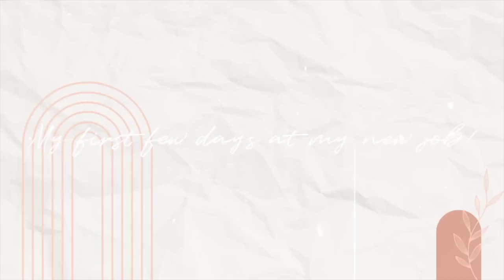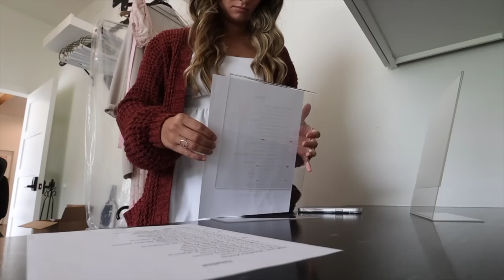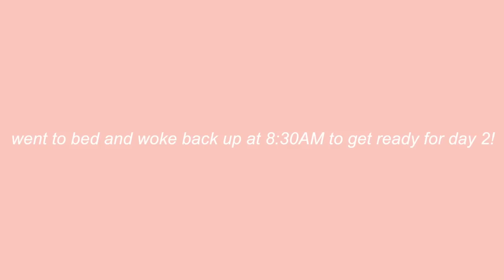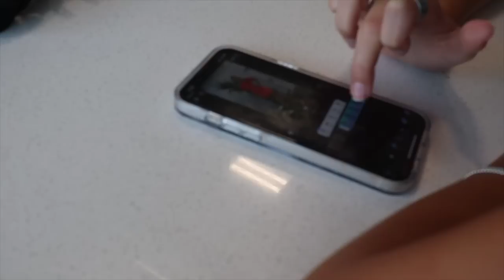I GOT A JOB! *my post grad plans* | first few days of working for a new social media agency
today we're talkin about my new JOB! i am so excited to be working for this company and feel like it's going to be soooooo much fun! finally get to update you all on my post grad plans!

my website, etsy shop, and amazon storefront!!